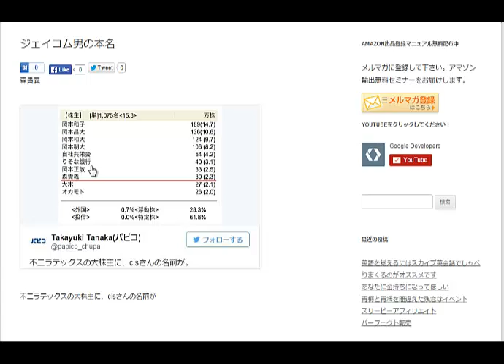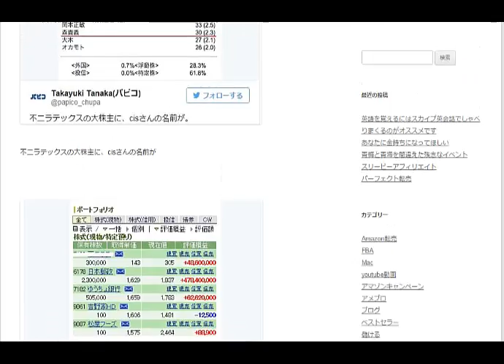日本郵便で大儲け